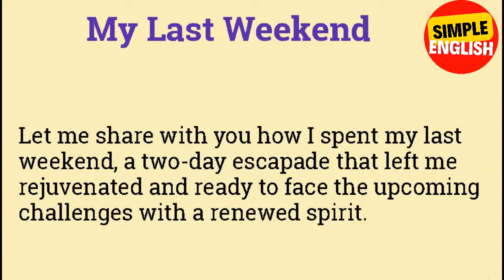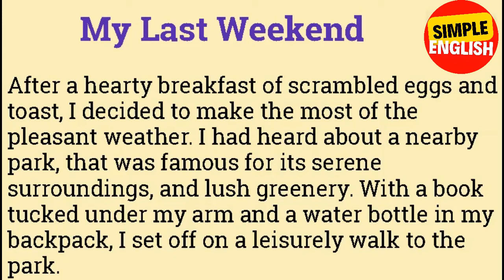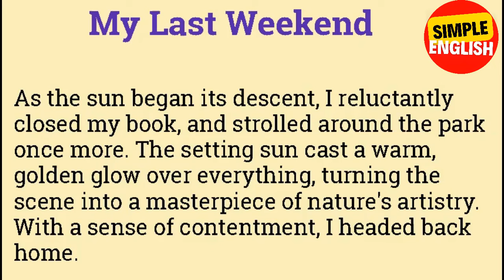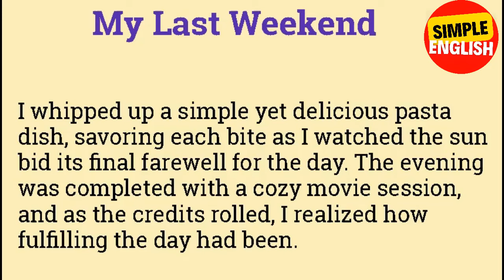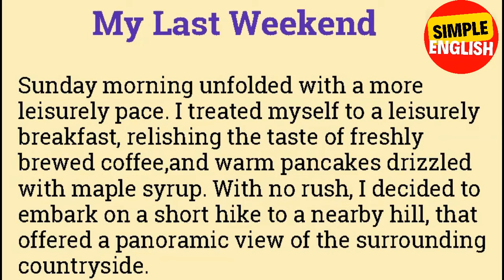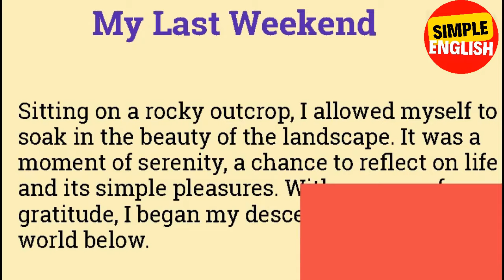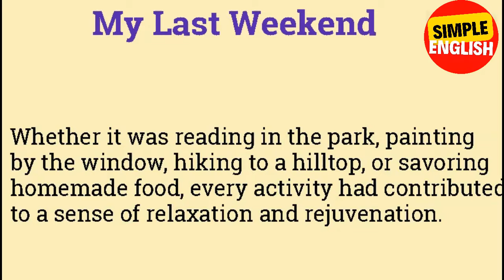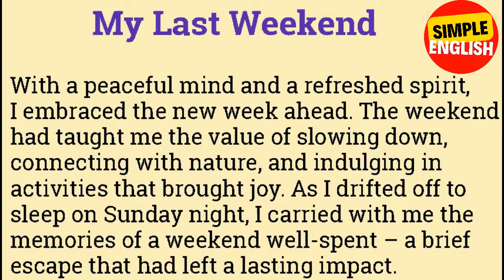My Last Weekend | Learn Simple English | Level 2⭐ | Improve English Fast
My Last Weekend | Learn Simple English | Level 2⭐ | Improve English Fast | Simple English for Beginners

SIMPLE ENGLISH is a One Stop Solution for all English Learners.
We will Guide you and help you in Improving your English Reading, Listening and Speaking Skills. Our Videos are Crafted especially for English Learners and that includes:-

- English Conversations
- English Vocabulary
- Passage Readings
- Article Readings
- Linguistics and Phonetics
- English Basic Reading and Listening and Lot more.